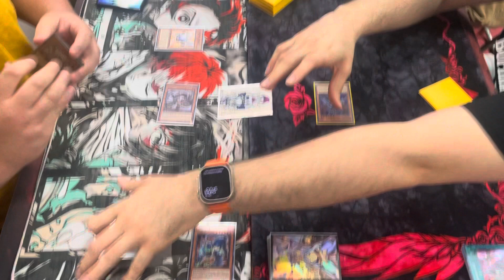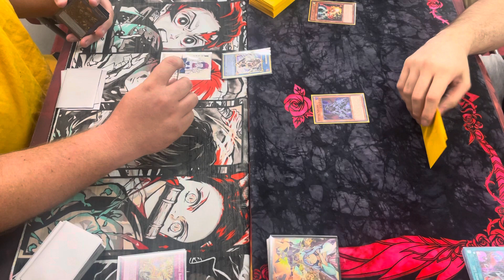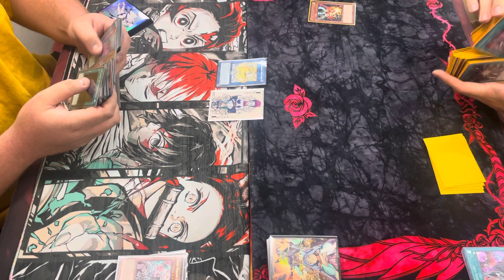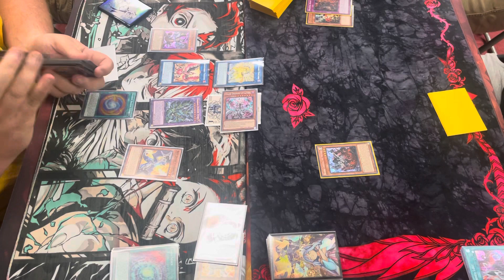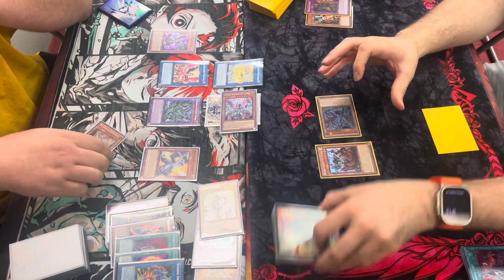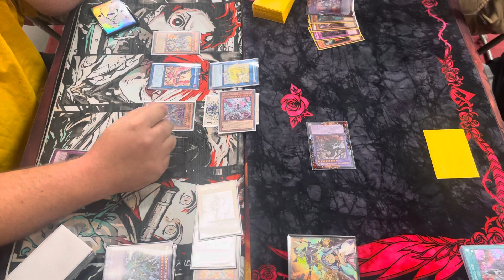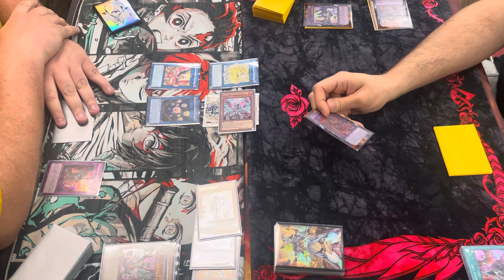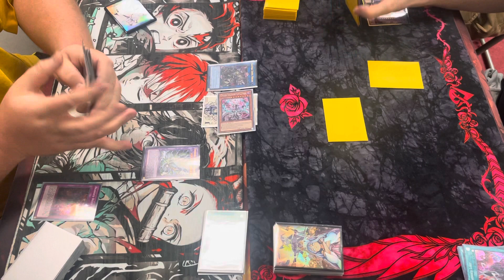Yugioh Locals Match Round 3 Branded Despia vs Bystial Thunder Dragons Game 2 2023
What’s going on guys whitehorse here gonna be bringing you guys another duel video of some fellow friends and local players of mine here at the Hobby Hub in Dothan AL! Today Tim will be facing Javi with his Bystial Thunder Dragon deck and Javi will defend with his Branded Despia deck. Please enjoy this awesome gameplay as it is the 2nd of 3 videos for the match and I hope you guys will like comment and subscribe and I will see you guys in the next one!